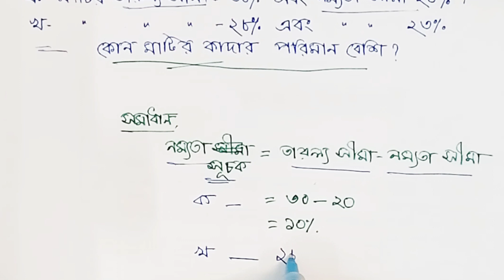কোন মাটিতে কাদার পরিমাণ বেশি?